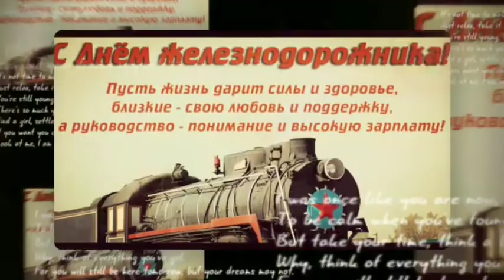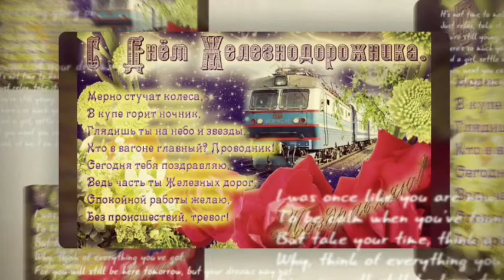РЖД! Поздравляю своего мужа Дениса💖 с профессиональным праздником. С днём железнодорожника!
Денис, поздравляю с днём железнодорожника😍😘💃
Каждый день поезда уходят и приходят, но только ты знаешь все тонкости этого сложного организма! Дорогой, в день твоей профессии, желаю чтобы работа тебя всегда радовала, приносила положительные эмоции и труд был оценëн по достоинству!